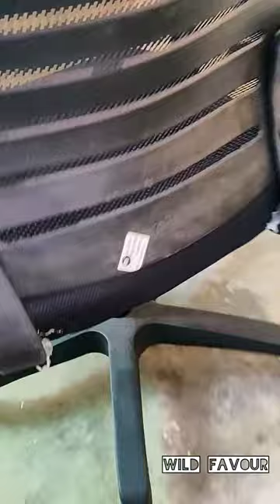Snake inside the chair,!!!!